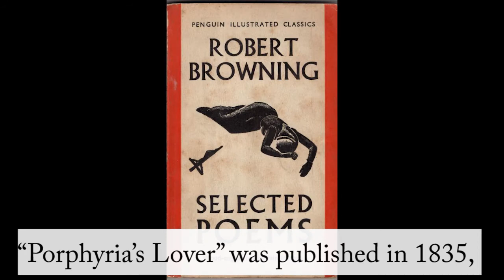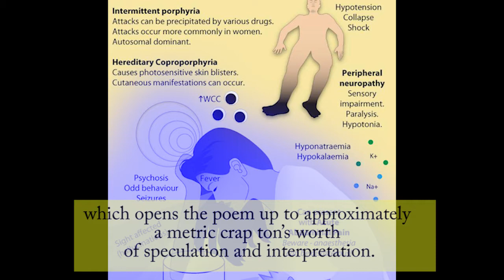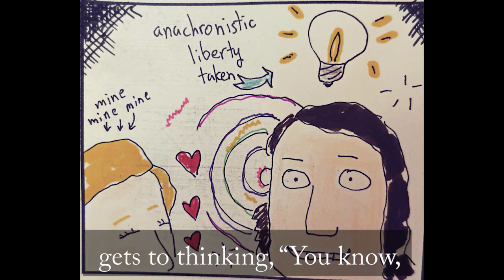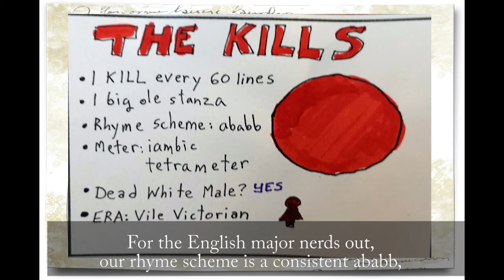Literary Kill Count: "Porphyria's Lover"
Do you like classic novels, short stories, plays, and poems? Do you also like counting the number of people who die in things? Do you wish there were a place where someone would do both of these things FOR YOU?

THERE IS! It's Literary Kill Count, and this episode recounts Robert Browning's "Porphyria's Lover," in which a nutty-foo-foo Victorian gent tries his hand at some salon work on his girlfriend.  ENJOY!